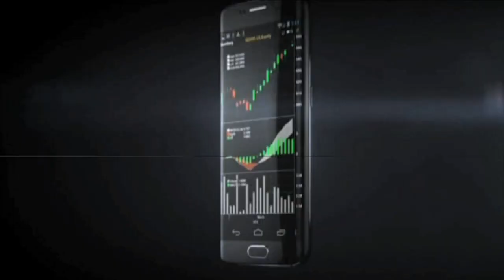Tiempo de Toros: Ganadería Pozohondo, generaciones y vaqueros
Rafael Cué conversa con tres generaciones de la familia Alatorre Rivero en la ganaddería Pozohondo en Zacatecas.